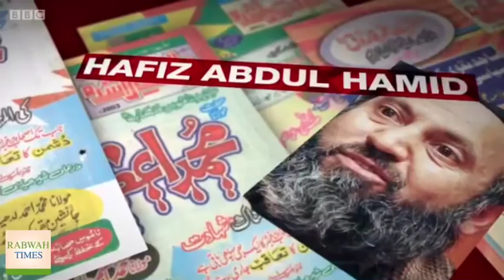BBC: Glasgow Central Mosque ties to banned Pakistani militant group Sipah-e-Sahab